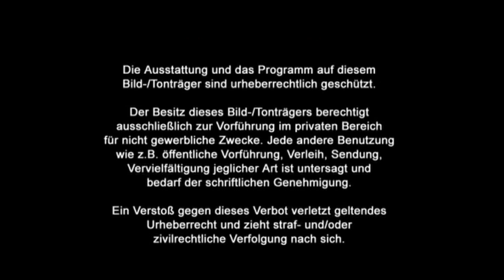Grenzöffnung 1989 Bergen - Salzwedel